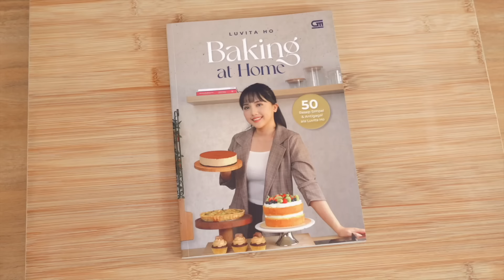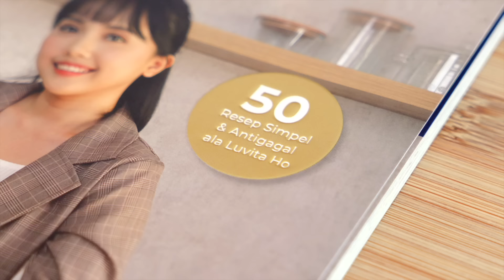Shiny crust! BROWNIE CHIPS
Cantik bgt 🥹

Brownie crispy:
- 115 gr dark chocolate
- 40 gr mentega tawar
- 2 cubit garam
- 1/2 sdt vanilla
- 1 butir telur
- 55 gr gula halus
- 50 gr tepung pro sedang (kompas)
- 5 gr cocoa powder
- Almond slice secukupnya